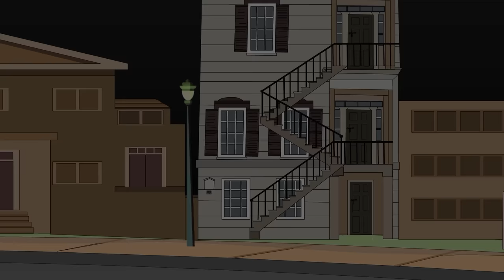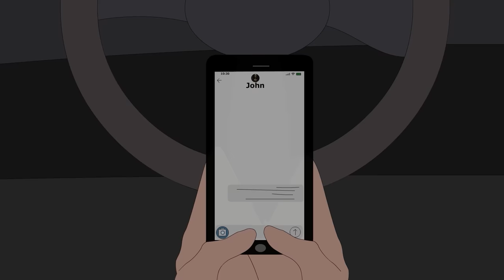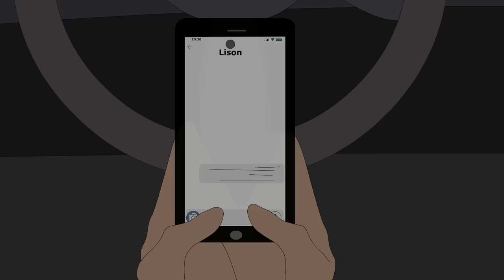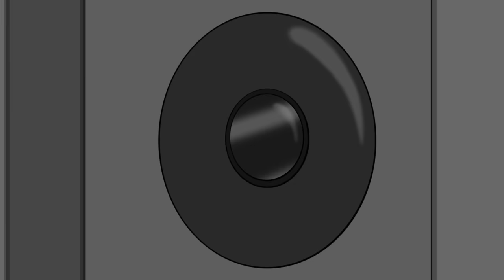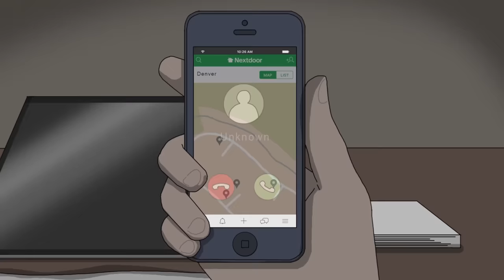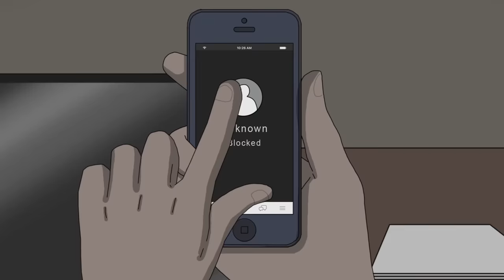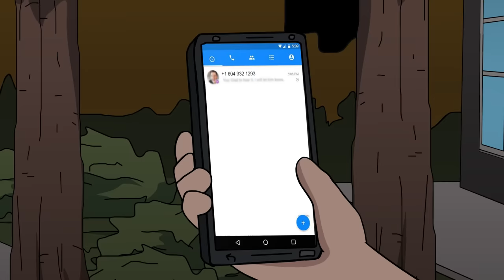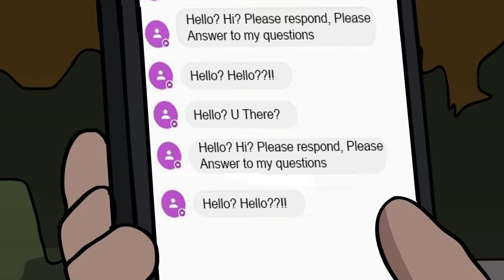37 Horror Stories Animated (Compilation of April-May 2022)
enjoy this creepy, scary & true Halloween and Christmas horror stories animated compilation!